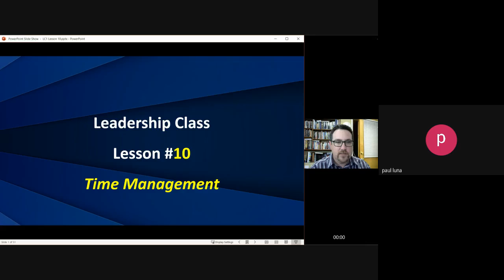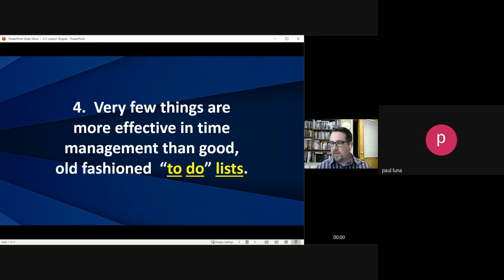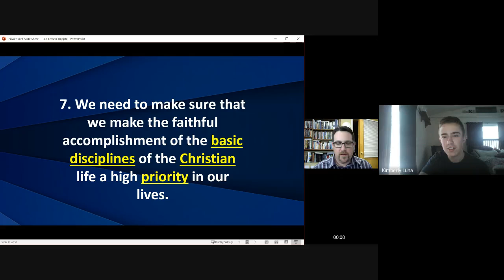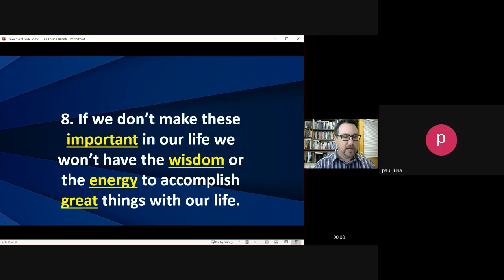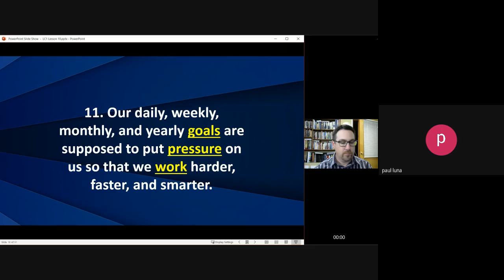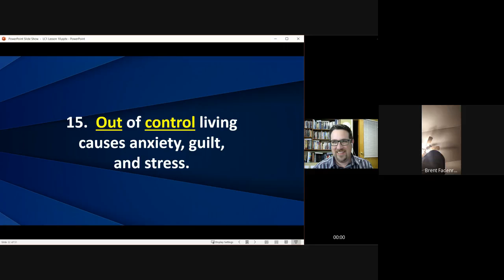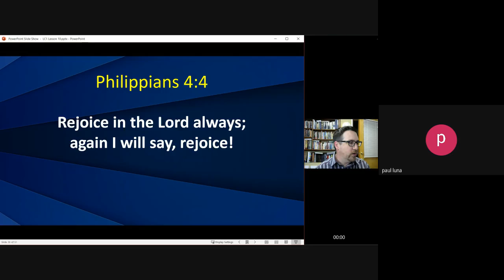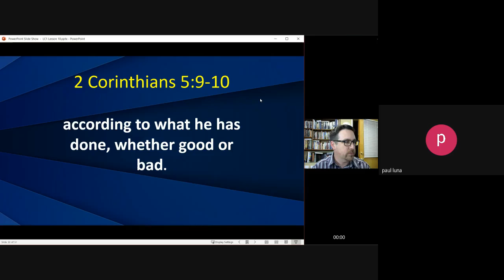Leadership Class 1 - 5/12/20 - Mill City Christian Church of Oregon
Mill City Christian Church in Mill City, Oregon, is a Christ centered church full of people with every kind of story you can imagine, that is not worried about how anyone is dressed or how many tattoos they have.  All of us are imperfect people learning more about the good news of Jesus Christ and we’re saving a seat for you!

233 SW 3rd Ave
Mill City, OR 97360